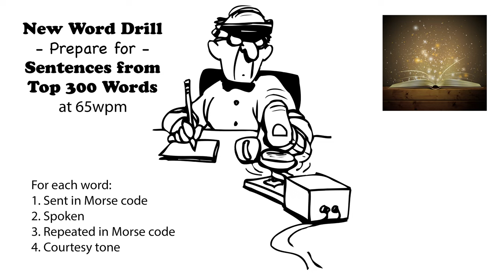Sentences from Top 300 Words - New Word Drill - 65wpm